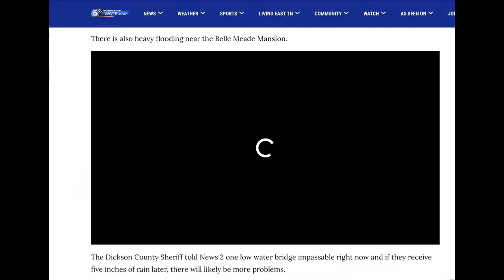Flooding reported as severe storms moved through Middle Tennessee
NASHVILLE, Tenn. (WKRN) – Several communities in Middle Tennessee saw heavy flood waters during severe weather Saturday.
Sarah Hedden posted a photo of a car submerged near Leiper’s Fork/Franklin in Williamson County.